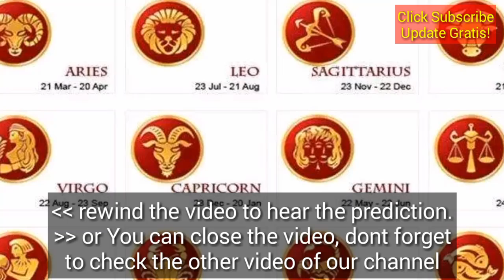RAMALAN ZODIAK HARI INI 2 FEBRUARI 2019